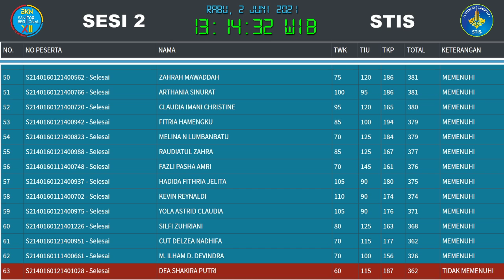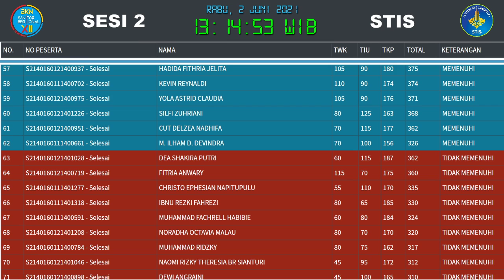Sekdin STIS - Score Akhir Live Sesi 2 SKD [Rabu - 2 Juni 2021]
Seleksi Komptensi Dasar Sekolah Kedinasan STIS berlangsung Mulai 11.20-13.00 pada Sesi 2

Ikuti BKN di IG: @kanreg12bknpekanbaru